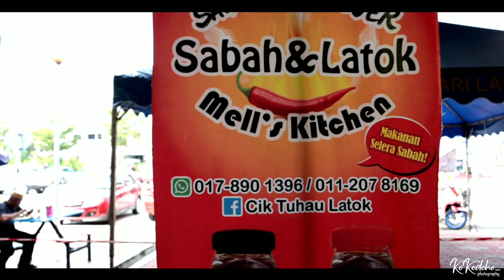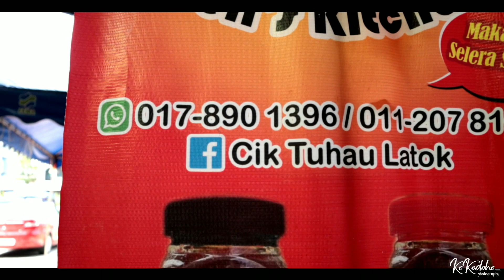Tuhau & Latok Sabah di Johor | vlog 13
KOPIVOSIAN semua 😇😇😇
Dalam vlog ke-13 kali ni,
Ya lama endada sa buat video ni.
Saya pergi melawat Gerai Sabahan di Pasar Tani Kekal Permas Jaya!
Mel's Kitchen "Sabahan Tuhau + Latok"
Location:
1°29'55.1"N 103°49'07.0"E
Masai, Johor

Sinang cerita, kamu tingukla ni video dari mula sampai habis (siapa tinguk from A-Z tu tolong comment di bawah ya! ✌️🤓)
Siapa mau get in touch sama saya atau ada cadangan tempat boleh la comment di bawah atau DM saya di:-

Peralatan digunakan time shooting:
- GoPro Hero 7 Black
- Boya Mic
- Canon M50